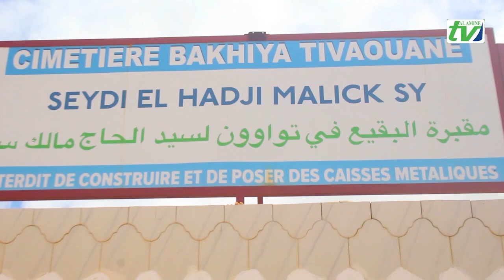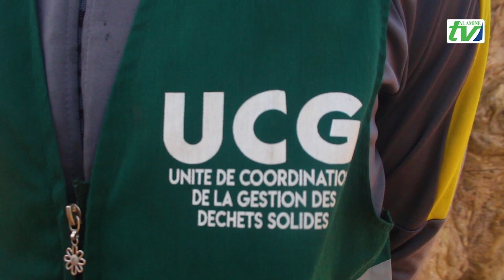Cimetière Bakhiya khalkhous de Tivaouane, un monde fou pour la journée de désherbage